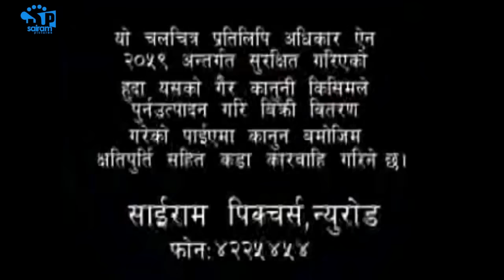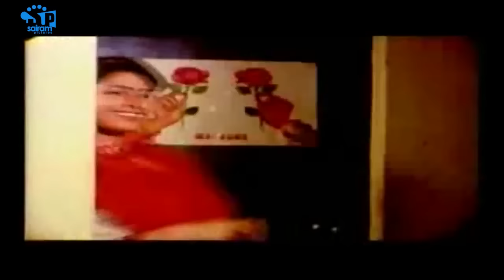Sannani |Nepali Movie | Ft. Saroj Khanal , Raja Ram Paudel, Sinil Thapa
Movie: Nepali Movie :Sannani
Direction: Narayan Puri
Producer:
Artists:Saroj Khanal,Sunil Thapa,Rajaram Paudel Etc.
1 Song:Timro Maanko Deuralima - Ram Krishna Dhakal/ Tara Thapa
2.He Balak Kalma - Prem Raja Mahat/ Bam Bahadur Karki
3.Ainama Her - Prem Raja Mahat/ Maya Gurung
4.Sannani Hansana - Ram Krishna Dhakal/ Tara Thapa

यस च्यानलमा अपलोड भएका हरेक Video हरु कपि, Download गरी अन्य Channel मा upload गरेको पाइएमा प्रतिलिपि अधिकार ऐन २०५९ बमोजिम तथा बिदुतिया ऐन बमोजिम कडा भन्दा कडा सजाय हुनेछ |  Embedding to a website is allowed.